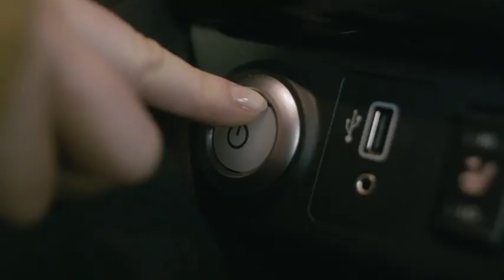Driving with only 1 pedal in the Nissan LEAF 100% Electric car - by LEAF owners Camilla & Jan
Camilla & Jan, LEAF owners since 2020, tell us about the driving experience, comfort & e-Pedal technology of their 100% electric Nissan LEAF.